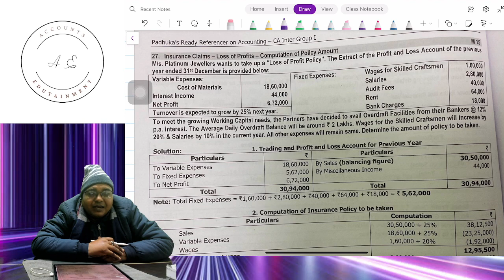POLICY AMOUNT TO BE TAKEN(PART -2)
BY MOHIT BANSAL